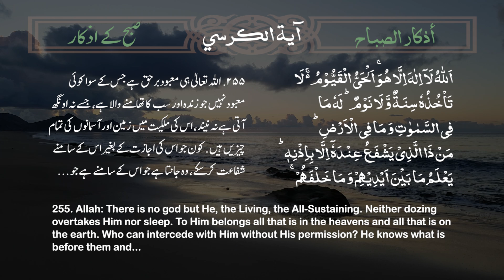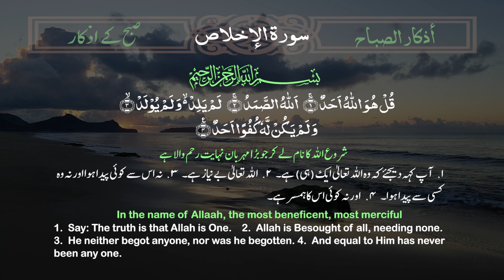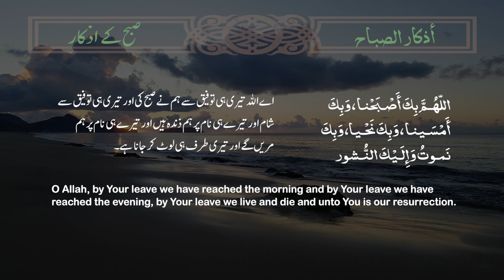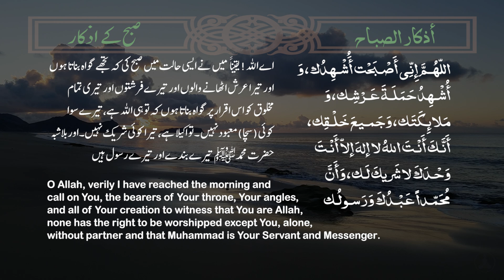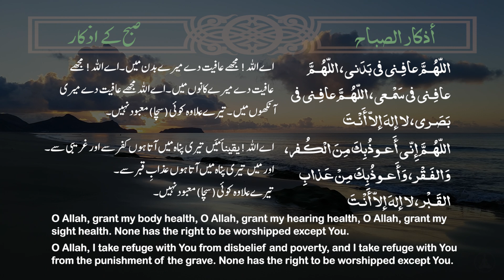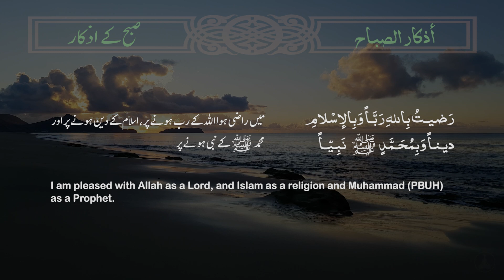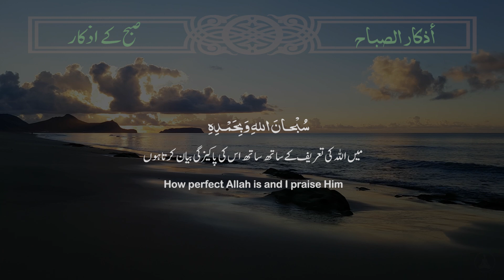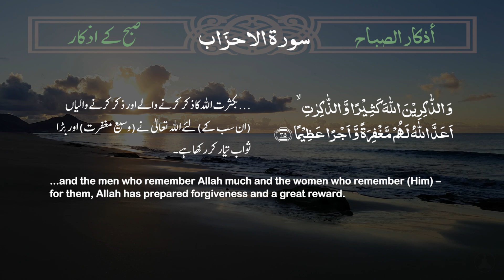Subaah Azkaar || MSLI TV